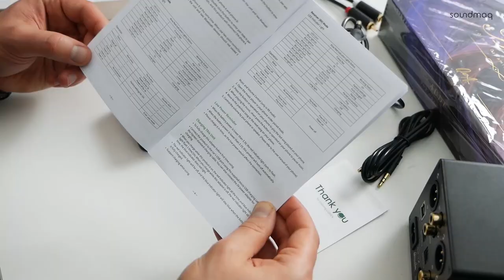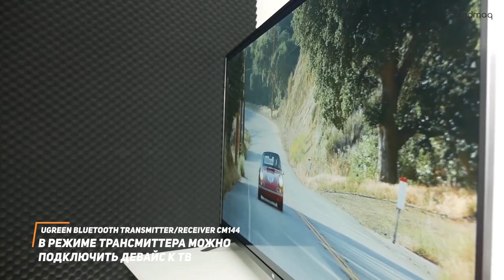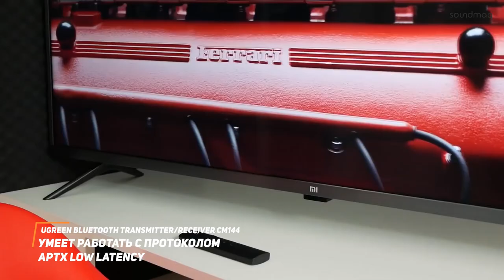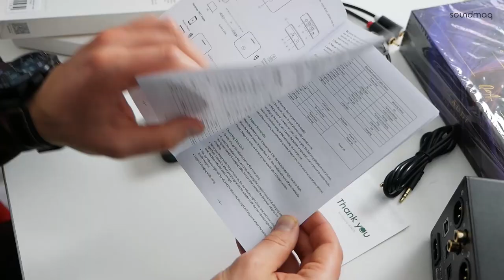Обзор Ugreen Bluetooth Transmitter / Receiver CM144 → Функций много не бывает!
Ugreen Bluetooth Transmitter/Receiver CM144 с Aptx идеально подходит для подключения вашего Bluetooth устройства к вашим колонкам или Bluetooth колонки к аудиоустройству. Версия Bluetooth 5.0 минимизирует задержку и полностью убирает задержку синхронизации, что позволяет вам наслаждаться качеством звука HiFi.

0:25 - Комплектация Ugreen Bluetooth Transmitter/Receiver CM144
0:49 - Что собой представляет производитель Ugreen
1:02 - Корпус, габариты и материалы трансмиттера Ugreen Bluetooth Transmitter/Receiver CM144
1:18 - Разъёмы, кнопки и переключатели Ugreen Bluetooth Transmitter/Receiver CM144
2:25 - Автономность работы Ugreen Bluetooth Transmitter/Receiver CM144
2:50 - Для чего нужен блютуз трансмиттер Ugreen Bluetooth Transmitter/Receiver CM144
4:25 - Режим транмиттера Ugreen Bluetooth Transmitter/Receiver CM144
5:11 - Как с Ugreen Bluetooth Transmitter/Receiver CM144 послушать винил без провода
5:46 - Как с Ugreen Bluetooth Transmitter/Receiver CM144 сделать проводные наушники беспроводными
7:22 - Подвдим итоги теста и обзора Ugreen Bluetooth Transmitter/Receiver CM144

Приходьте потестити у наших салонах або замовляйте дистанційне прослуховування:

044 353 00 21 (Kyiv)
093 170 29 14 (Life)
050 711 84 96 (Vodafone)
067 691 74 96 (Kyivstar)
Skype: Soundmag.com.ua

Салон у Дніпрі:
Вернадського 19/21

Салон в Івано-Франківську:
Шевченка, 6

Салон в Одесі:
Канатна, 16